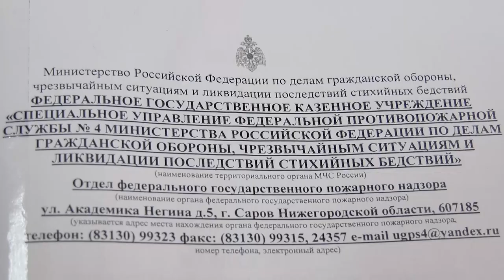Коляске в подъезде не место!